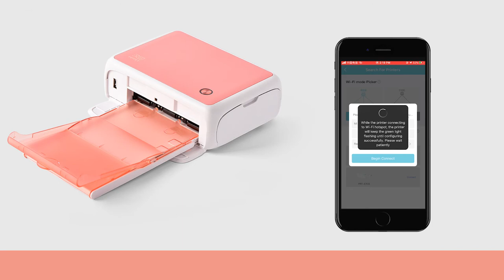【HPRT】CP4000L Photo Printer Operation Instruction